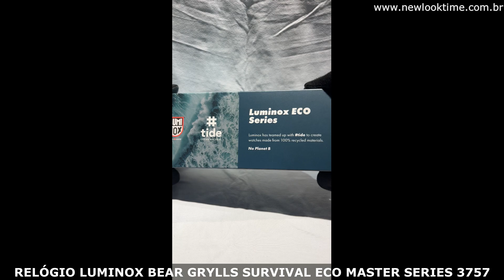RELÓGIO LUMINOX BEAR GRYLLS SURVIVAL ECO MASTER SERIES 3757